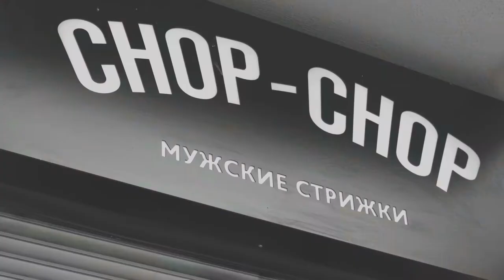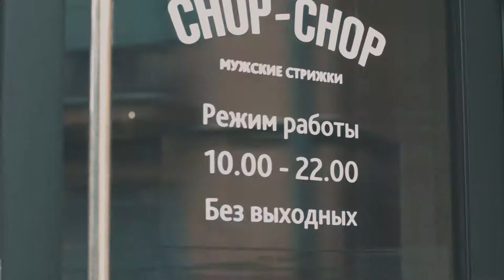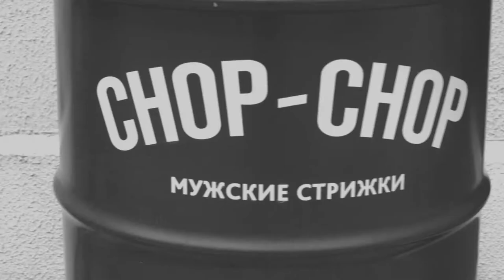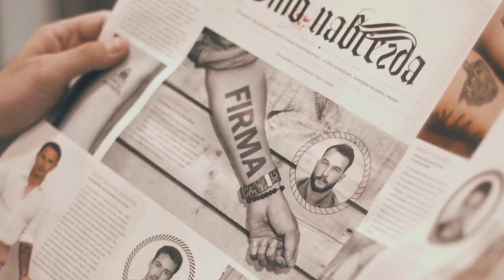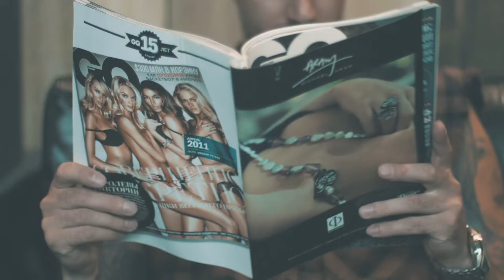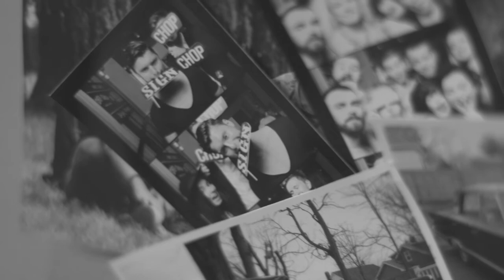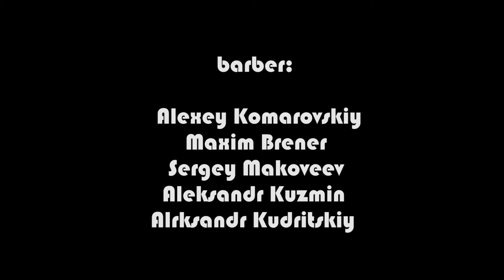Документальный фильм Сhop-chop